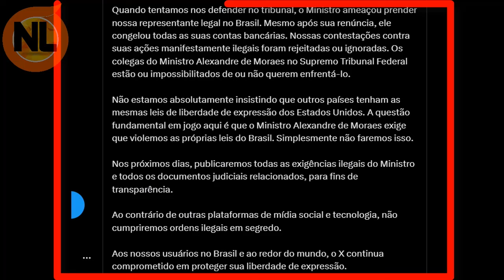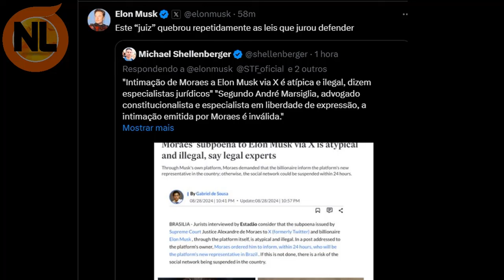SAIU o TESTE DNA? Ela é FILHA de NEYMAR? Confira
Neymar Jr e Filha, sim neymar pode ser pai de Jazmin Zoé, de 10 anos de idade.  recentemente neymar Postou fotos da  Helena sua Filha; Neymar e Filha  Helena,  Filha de Neymar com Amanda Kimberlly. confira o vídeo compelto.
Confira o vídeo também
NEYMAR Manda MENSAGEM à Nadadora que esteve Olimpíada 2024